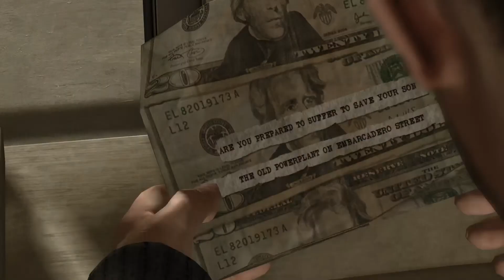HEAVY RAIN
Heavy Rain™